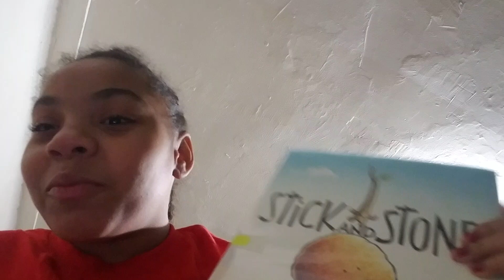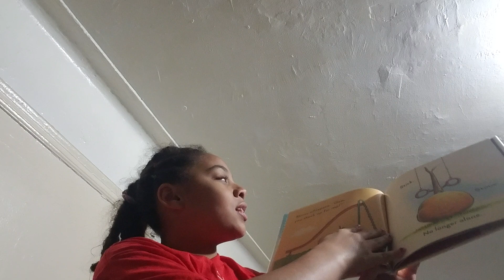i hope you guys like the book